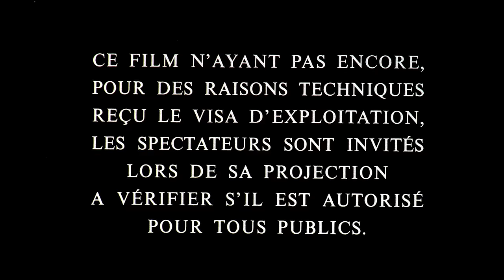Possession (1981) ORIGINAL TRAILER [HD 1080p]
Directed by Andrzej Zulawski. With Isabelle Adjani, Sam Neill and Margit Carstensen.
Possession Blu-ray
Possession Streaming

AKA:
Andrzej Zulawski's Possession
Apsestoji
Birtoklás
La posesión
Megszállottság
Mia gynaika daimonismeni
Opetanie
Posedlost
Posednutost
Posesión
Possessão
The Night the Screaming Stops
Una mujer poseída
Μια γυναίκα δαιμονισμένη
Одержимая